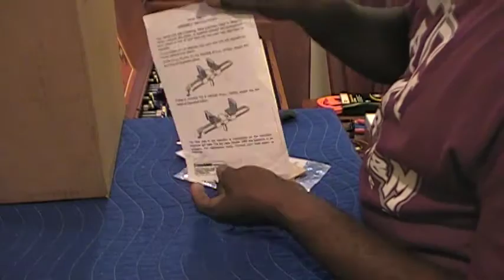The 100th Edition Of Let's See What The Doctor Ordered!!!!